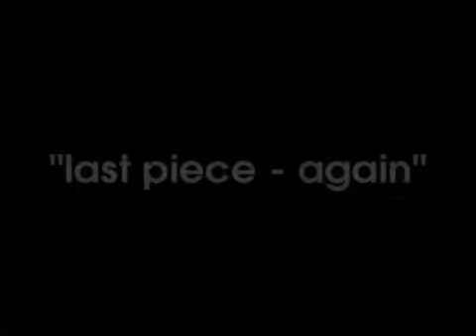Mario Strack - Last Piece - Again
ArtClip - photographed, edited and produced by Mario Strack - (c) universal arts Galerie Studio GmbH
Original Photographs and Fine Art Prints available on ebay